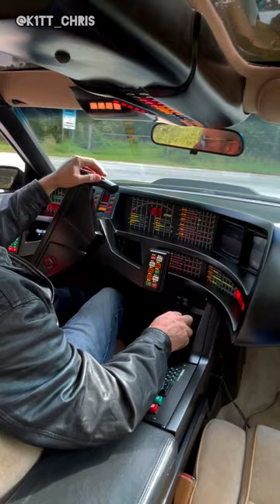Driving around in my KITT replica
Combination of short clips filmed while driving around.